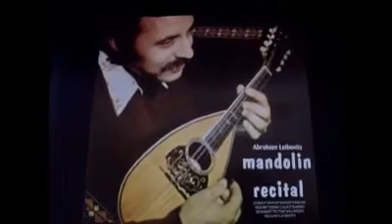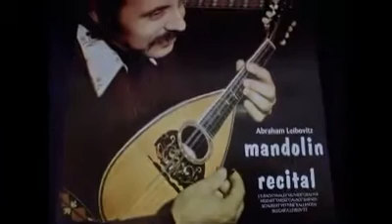ABRAHAM LEIBOVITZ MANDOLIN RECITAL MAX GRALNIK INVOCATION